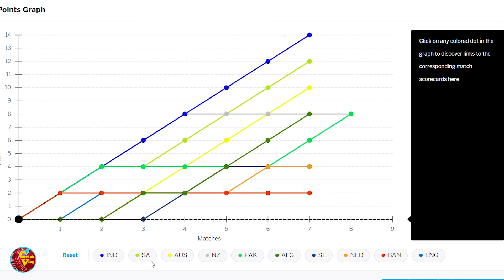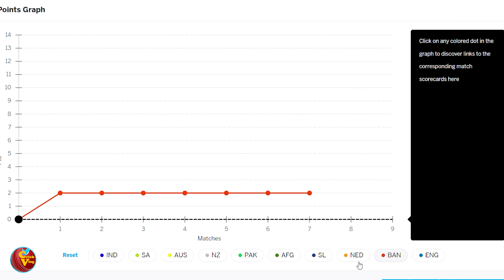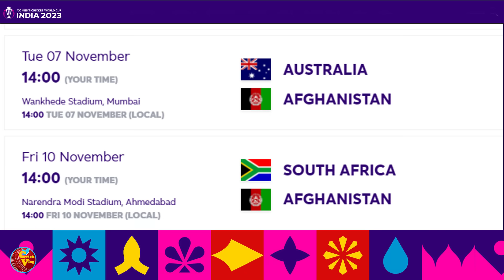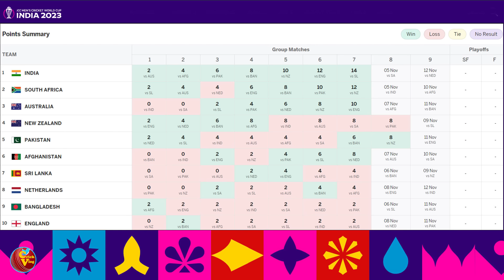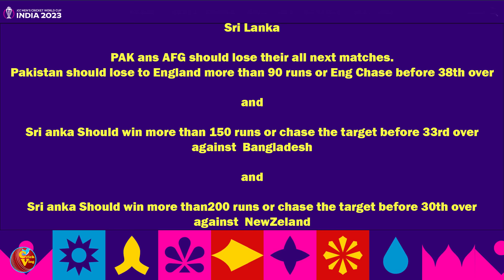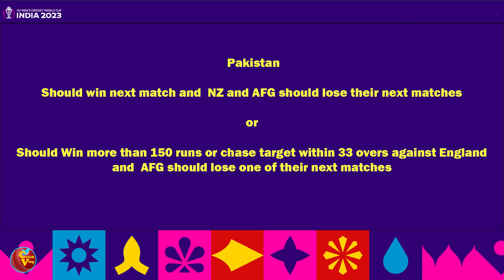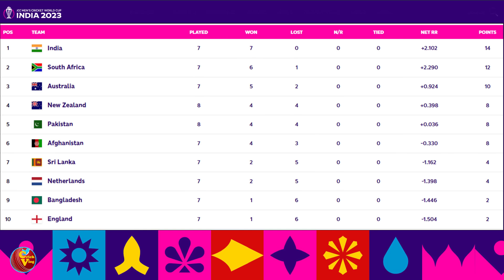කුඩුවෙන්න පැරදිලත් Semi යන්න පුළුවන්ද?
ශ්‍රී ලංකා කණ්ඩායමට තවමත් අවසන් පූර්ව වටයට පිවිසීමට අවස්ථාව පවතින නමුත් අවසන් පූර්ව සටනට පිවිසීමේ වැඩිම ඉඩ තිබෙන්නේ කාටද කියන කාරණය අපි අද කතා කරමු.